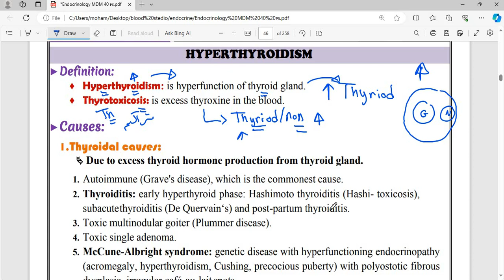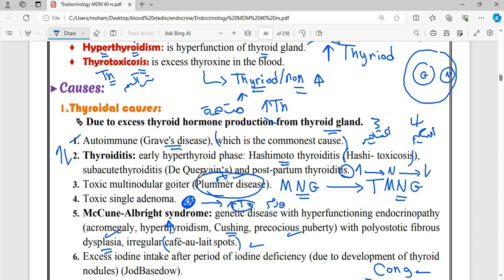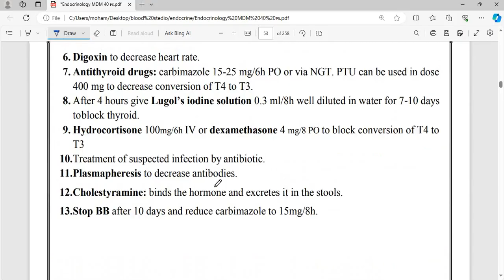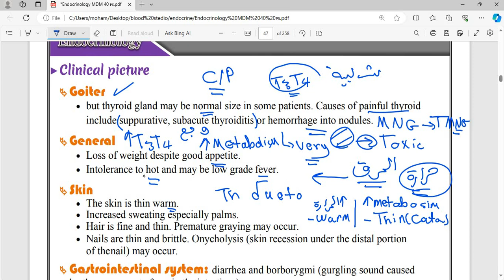6. Endocrine module : hyperthyroidism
feedback form